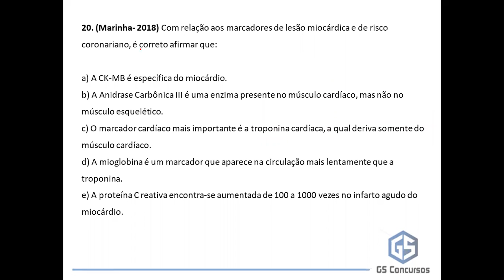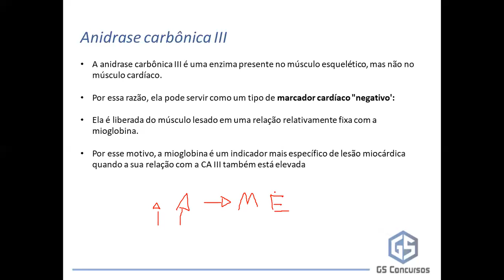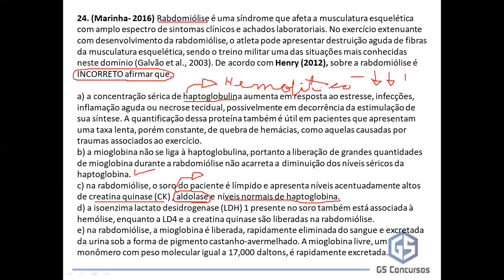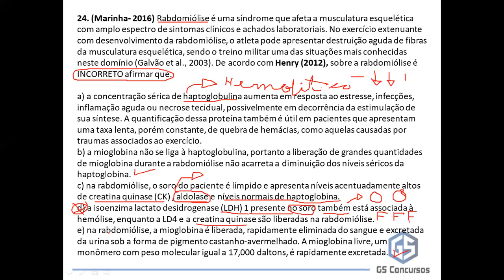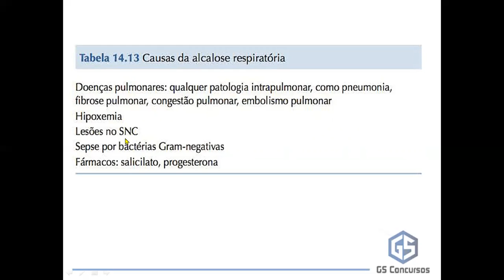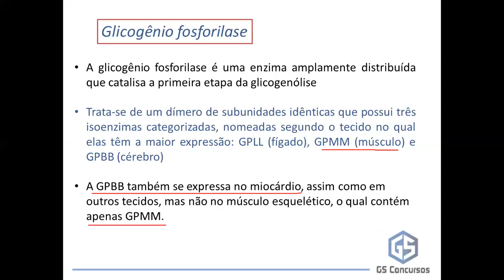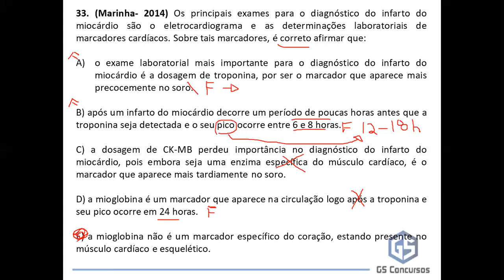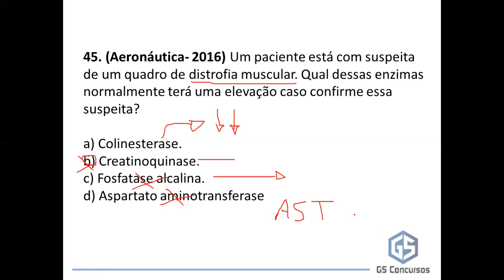Gasometria questões parte 3